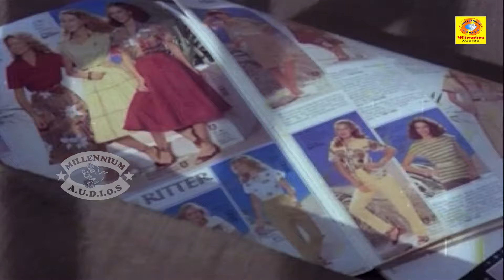ഇനി പഴയതുപോലെ കുട്ടിക്കളിയൊന്നും പാടില്ല...അടങ്ങിയൊതുങ്ങി കഴിയണം..!! | Ina Movie | P4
Ina is a 1982 Indian Malayalam-language romantic drama film directed by I. V. Sasi. The film explores teen lust, child marriage and the consequences. It stars Master Raghu and Devi, while Kanchana, Rasheed and B. K. Pottekkadu play major supporting roles.[1][2][3] The film received strongly positive reviews upon release.[4] It was a bold attempt in Malayalam cinema, and is regarded as a cult film.

The film's basic story is inspired from the 1980 film The Blue Lagoon.[5]

Synopsis
Vinod and Anitha are classmates in school and have their own personal problems. Vinod's stepmother wants to seduce him, and Anitha is an illegitimate child that her mother never wanted. On a rainy day, they take shelter in a train wagon, which starts moving before they could get out and stops next in a forest area a long way away from home. There, they find a couple of recluses – a widow and an ex-army officer – living their own lives and willing to accept them.

As they were in early puberty, they live like normal children. But as puberty stage starts, both experiences teen lust over each other. They couldn't resist each other and starts making love over and over. The widow accepts them as foster children and perform their marriage, but fate intervenes as an incurable disease for Anitha forms rest of the story.

Cast
Master Raghu as Vinod a.k.a. Vinu
Devi Bala as Anitha aka Anu
Kanchana as Aunty
B. K. Pottekkadu as Khader
Ashapriya
Varghese
Master B. V. Krishnanand as Ratheesh, Ani's brother